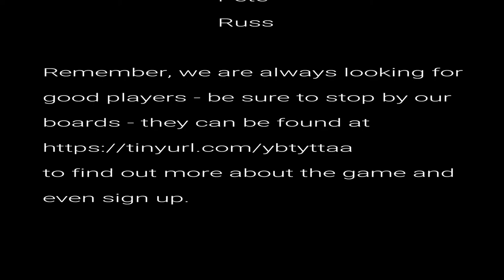Chickens for Grenades 2 of 5